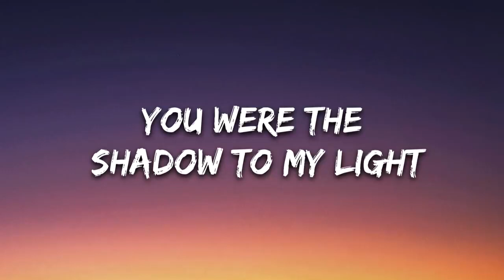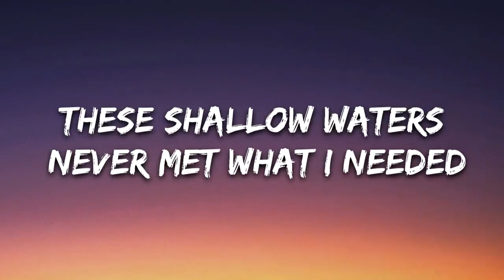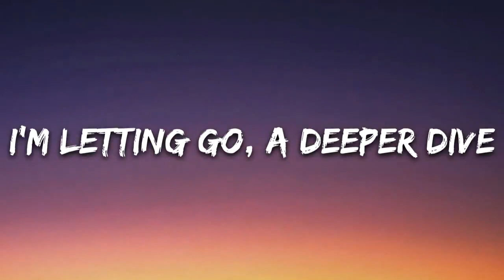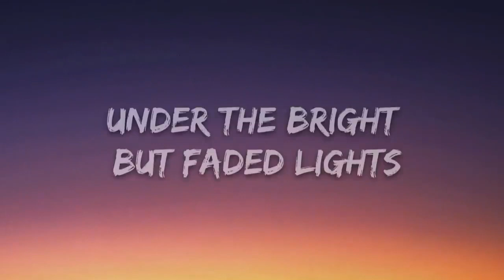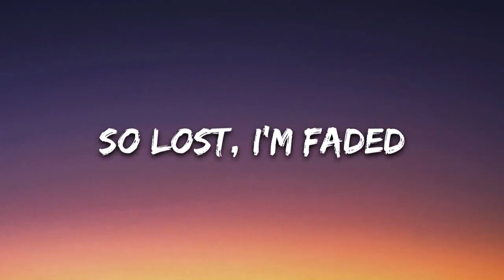Alan Walker - Faded (Lyrics) FT. SAMI